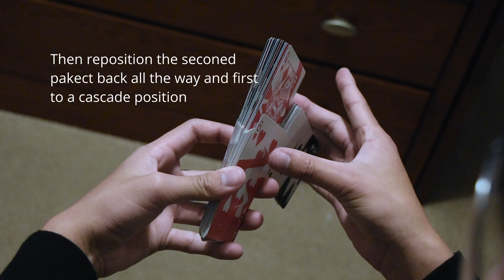//SIDE FLOW// Cardistry Demo by Etanvu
SIDE FLOW
Created and Explained by Etanvu
Pre-requisite are Friffle and Cascade